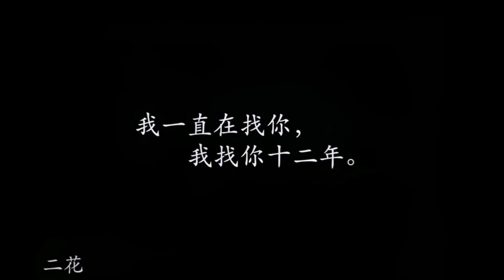Tik Tok BL | Đam Mỹ | Ở Đây Có Nhiều Chuyện Tình Đẹp | Boy Love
Video edited by Tieu Vu (Xiao Yu)

○Vui lòng không reup, chỉnh sửa,…hay mang video của kênh Youtube : Tiểu Vũ (Xiao Yu) đi nơi khác. Cảm ơn!

XIN NHẮC LẠI!
© Bản quyền thuộc Tiểu Vũ
© Copyright by Tieu Vu ☞ Do not Reup

Tag@